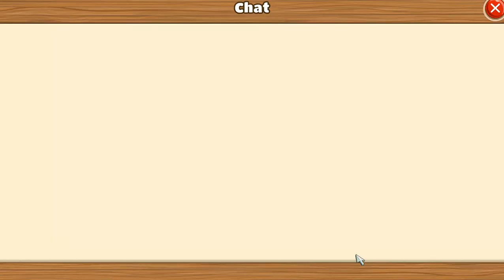Big Farm Mobile Harvest Game Play